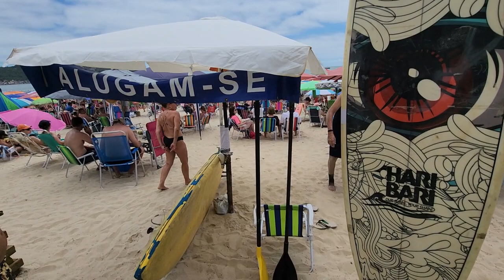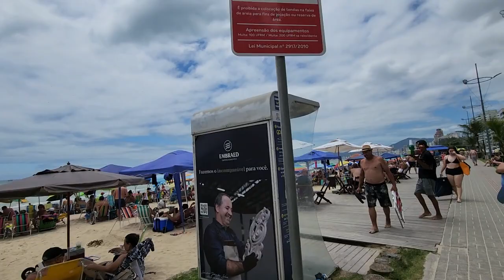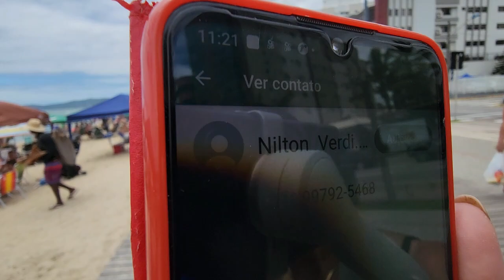Itapema SC...Orla da Praia Central...dia 31.12.2022.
Itapema SC